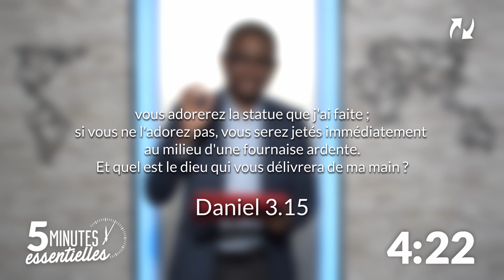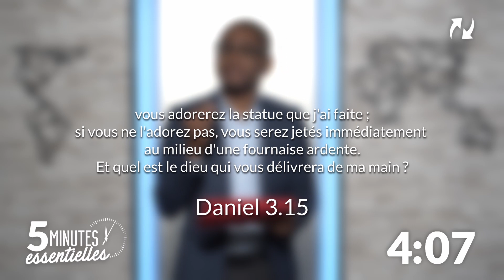Comment prier au milieu de la crise - Jean-Bosco Agbemebia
Dans Daniel 3.15-18, Schadrac, Méschac et Abed Nego nous donnent un exemple de foi et de prière pour faire face à la crise. Ecoutons l'enseignement !

Ceci est un service du TopChrétien pour découvrir les thèmes essentiels de la foi en 5 minutes, TopChrono !